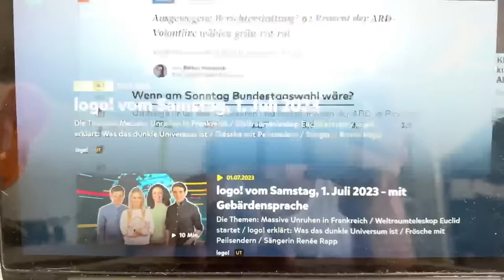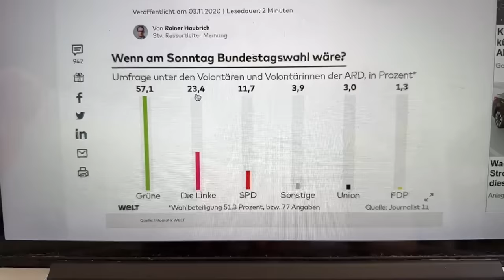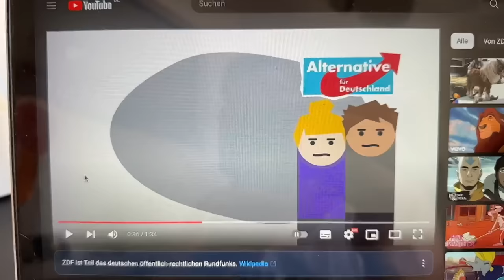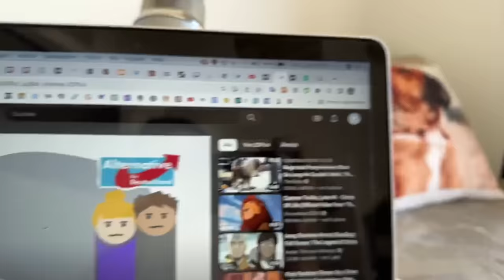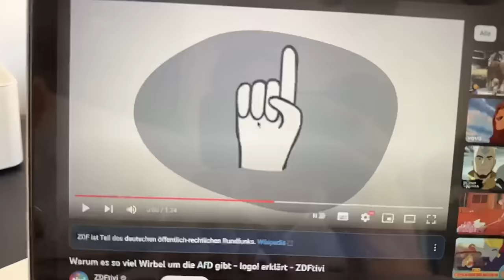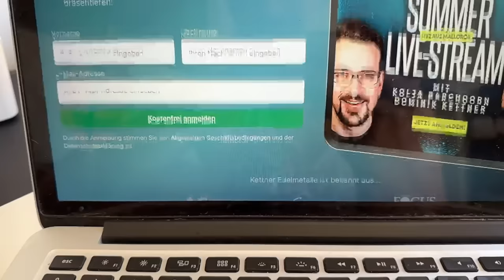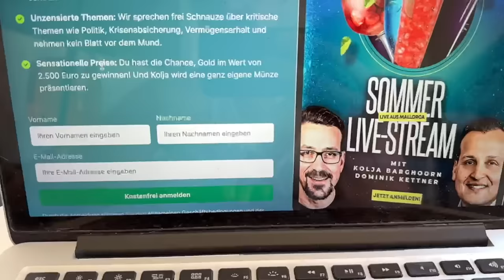Lars Klingbeil hetzt gegen AfD!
Lars Klingbeil und selbst der kika Kanal des ZDF schrecken nicht mehr davor zurück, die Opposition in Deutschland mit DDR Methoden zu bekämpfen